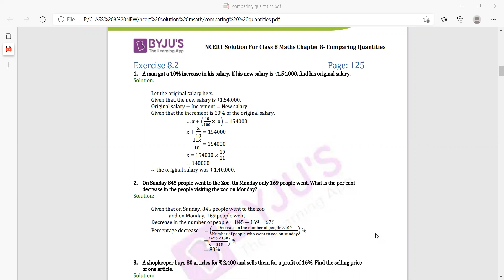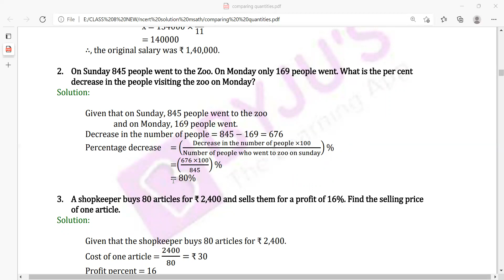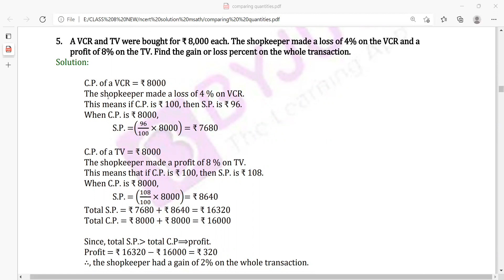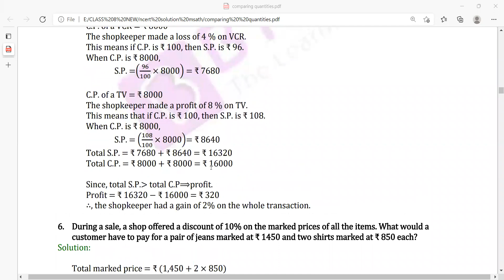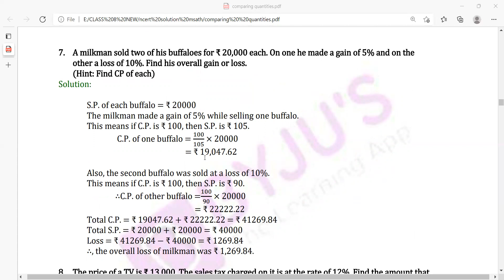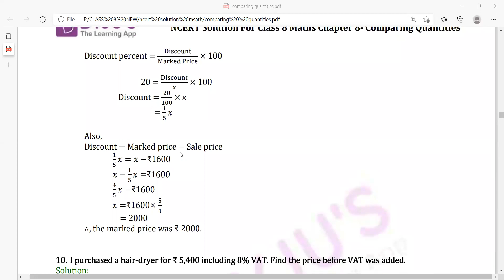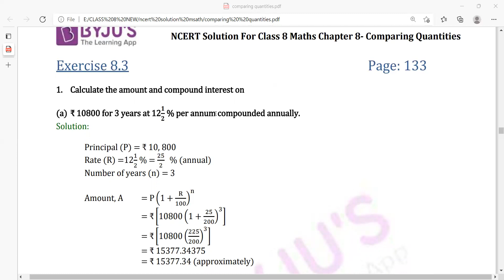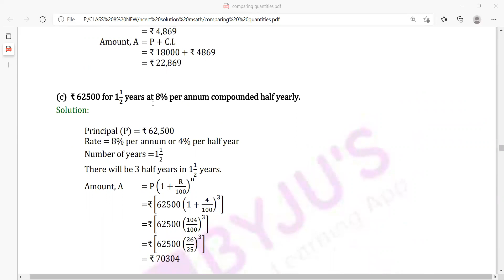COMPARING QUANTITIES BOOK EXERCISE CLASS 8